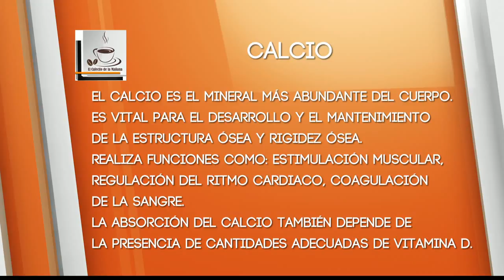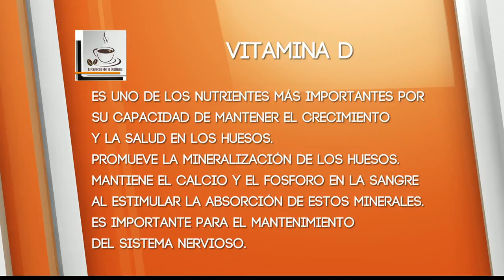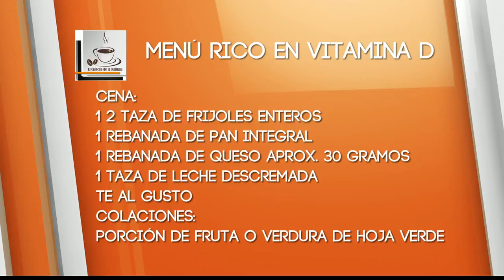El Cafecito de la Mañana 21 Septiembre 2015 Parte 5